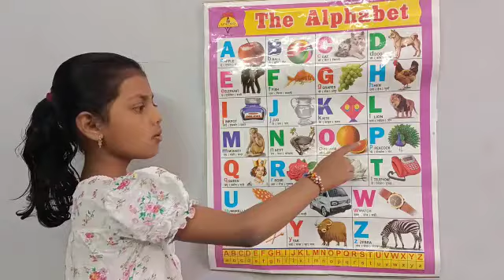English Alphabet/The English Alphabet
English  Alphabets ,The English alphabets reading,Alphabets reading